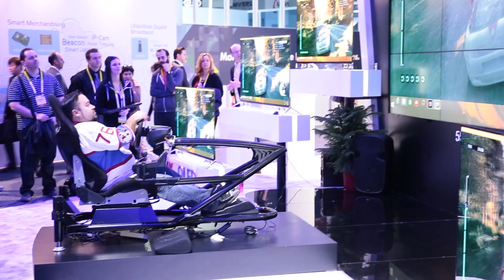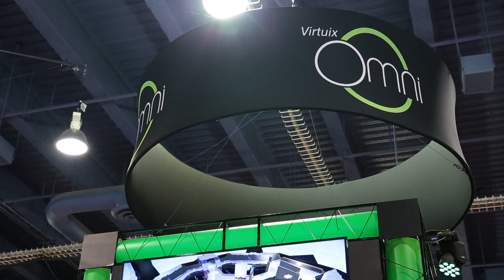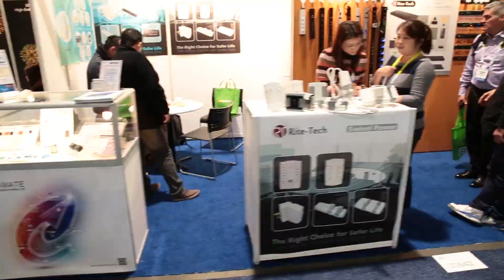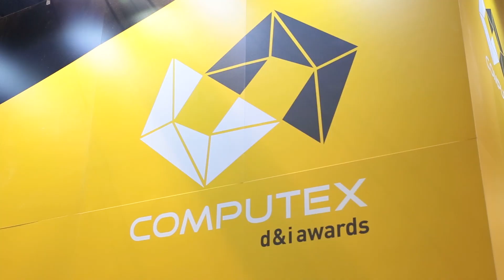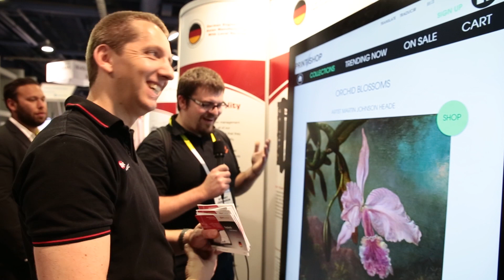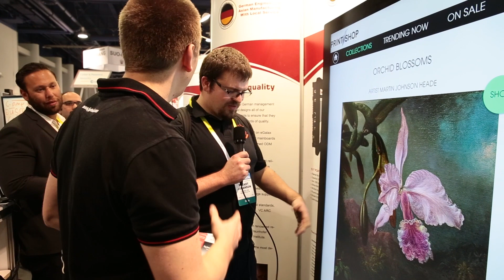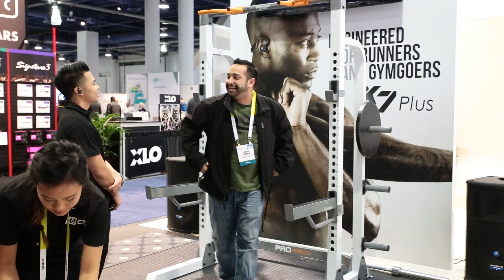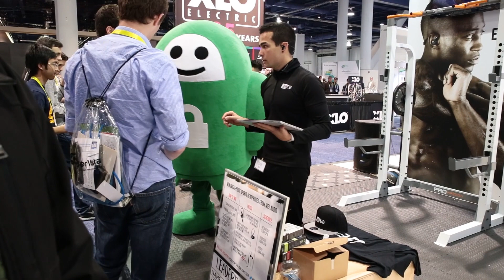Show Floor Shenanigans at CES 2016 - TheModZoo.com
Stu and Jessie terrorize the CES show floor.